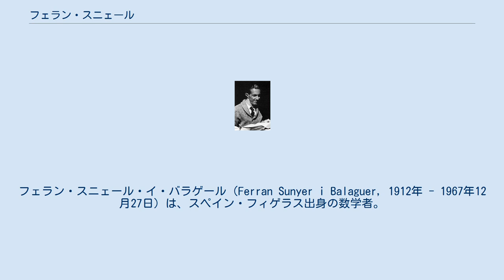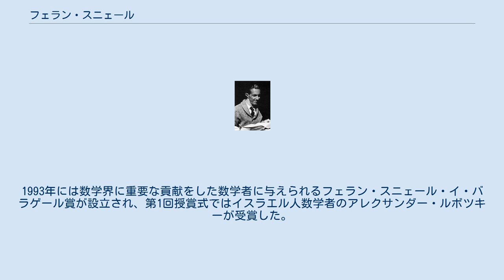フェラン・スニェール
フェラン・スニェール・イ・バラゲール（Ferran Sunyer i Balaguer, 1912年 - 1967年12月27日）は、スペイン・フィゲラス出身の数学者。
 1912年にカタルーニャ地方のジローナ県フィゲラスに生まれた。
重度の身体障害を持って生まれ、常に車いすに乗って生活した。
父親はバラゲールが2歳の時に亡くなっている。
バラゲールと母親はやがてバルセロナに移り住んだ。
主治医はバラゲールを過度のストレスにさらすべきでないと助言したため、学校に通ったことはなく、家庭で母親から教育を受けて育った。
まずは天文学と物理学に興味を示し、やがて数学に熱中するようになった。
 バラゲールは自力で論文を執筆することができず、バラゲールが口述したものを母親が聞きとって論文を作成した。
1938年にはフランス人数学者のジャック・アダマールとコンタクトを取り、バラゲールが執筆した論文が世に送り出された。
1955年には母親が死去したため、今度はバラゲールが口述したものをいとこが聞きとって論文を作成した。
1960年には修士号を取得し、2年間の学生生活の後に博士号を取得した。
 その身体的制約のために、その業績に見合った社会的地位（職業）に就くことは困難であり、経済的に苦しい時期もあった。
数理科学・医学・自然科学評議会が彼を会員に加えたのは、死去の18日前である1967年12月9日のことだった。
同年12月27日に死去した。
 いとこのマリア・イ・マリア・ダルス・アンジャルス・カルボナ・イ・バラゲールは、1983年にフェラン・スニェール・イ・バラゲール財団を設立した。
この財団は1991年にカタルーニャ研究院に統合された。
1993年には数学界に重要な貢献をした数学者に与えられるフェラン・スニェール・イ・バラゲール賞が設立され、第1回授賞式ではイスラエル人数学者のアレクサンダー・ルボツキーが受賞した。